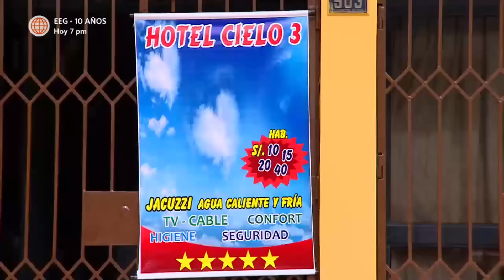Al Fondo hay Sitio 3: Fernanda y Joel se casaron y pasaron una mala luna de miel (Capítulo 148)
¡¿EN DÓNDE ESTAMOS?! 😩🙄😅
Fernanda y Joel se casaron a escondidas de sus familias 🤭 y el hijo de Charo quiso llevar a su recién esposa al "cine" en un hotel muy peculiar 😏. ¿Qué hubieras hecho en el lugar de Fernanda? 🙃

Juntémonos Más.